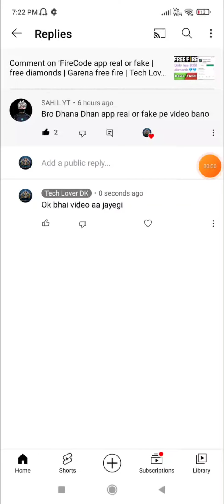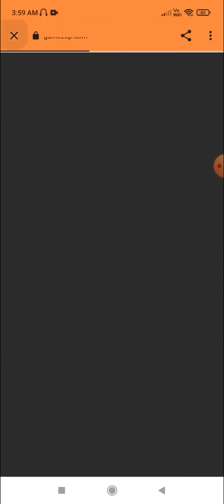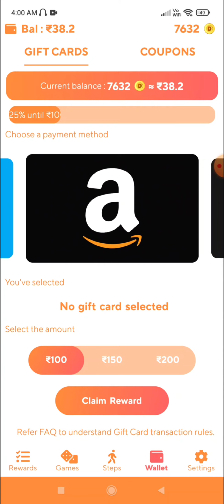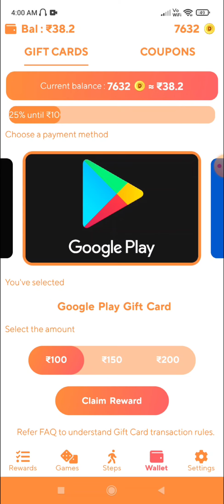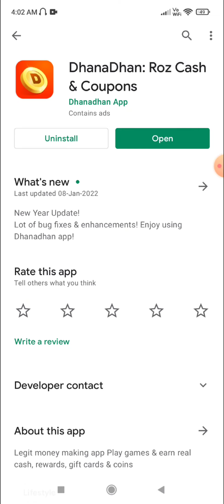DhanaDhan app real or fake | free google play gift card | Garena free fire | Tech Lover DK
Hello viewers

In this video i am going to tell you about a app named dhanadhan